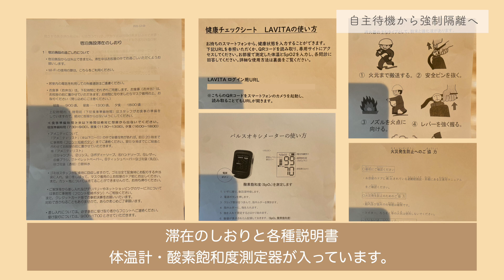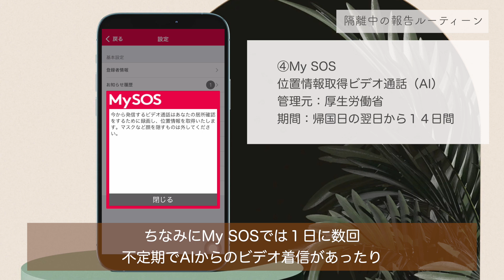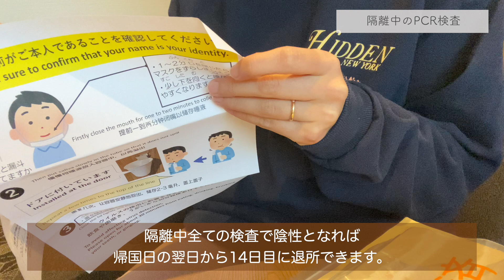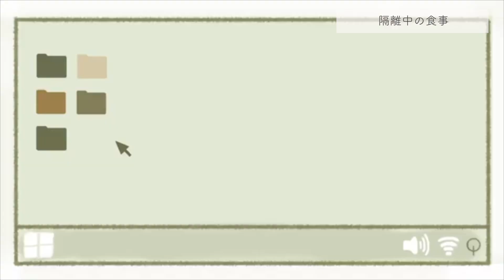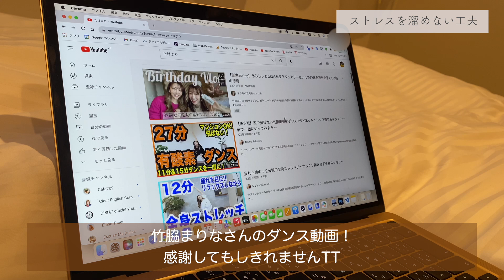【一時帰国】オミクロン株の濃厚接触者として施設隔離になりました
こんにちは。renaです。

一時帰国で搭乗した飛行機の同乗者にオミクロン株陽性が出たとのことで、政府指定の宿泊施設で隔離となりました。（現在は退所済みです。）
少しでも参考になれば幸いですが、日々状況やルールが変化していて施設によっても対応は異なるので、あくまでも個人の体験談としてご視聴ください。
丁寧に対応してくださった保健所及びホテル事務局、看護室の皆様、本当にありがとうございました。

※最新の情報は厚生労働省のホームページをご確認ください。

【ホテルにあったアメニティ】※施設によって異なります
・シャンプー、リンス、ボディソープ
・レザー
・歯ブラシ
・トイレットペーパー、ティッシュ
・スリッパ
・バスタオル、フェイスタオル、フットタオル
・ゴミ袋
・飲料水
・電子ケトル

【+αであると便利なグッズ】
・パジャマ
・カップ味噌汁、ラーメン
・お菓子
・栄養サプリ（ビタミンなど）
・プロテイン
・インスタントコーヒー、ティー
・紙コップ
・使い捨てスポンジ
・衣類用洗剤
・小分けシャンプー類
・Kindle

【補足】
・UBER EATSや差し入れはフロントスタッフを通して利用可能だが、汁物やアルコール、賞味期限が１日以内のものはNG。
・電子レンジは部屋には付いていない。
・ゴミは食事が入っていた袋にまとめて、１日３回ドアの外に出すと回収してくれる。カン・瓶は本人持ち帰り。
・全館禁煙。

【狭い部屋でもできるおすすめ運動動画】

【隔離中にハマった癒され動画】

[Index]
0:00 オープニング
1:26 自主待機から強制隔離へ
2:10 隔離中の報告ルーティン
3:54 PCR検査
4:50 食事
5:53 あって良かったグッズ
7:33 ストレスを溜めない工夫
10:38 退所の流れ etc.